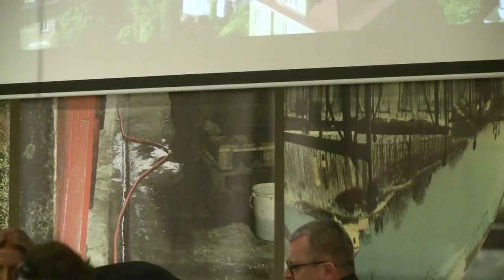Litoměřický odborný seminář - 6 - Luboš Blaha - 24.9.2016